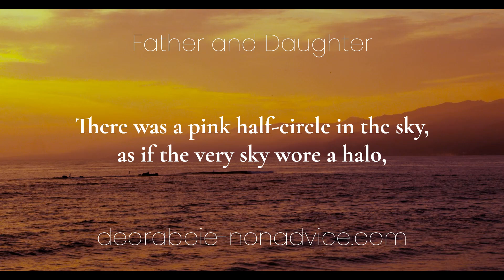Father and Daughter | Dear Abbie: The Non-Advice Column